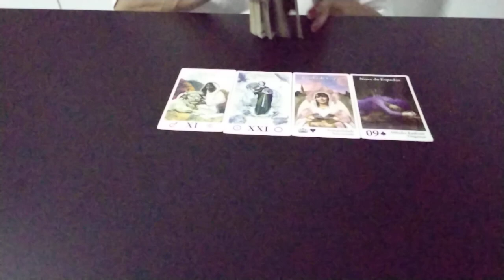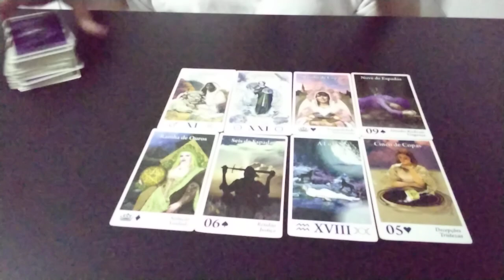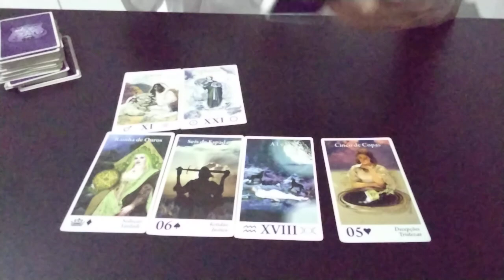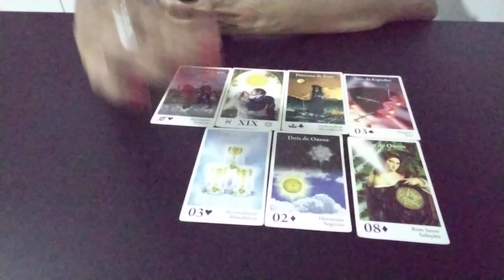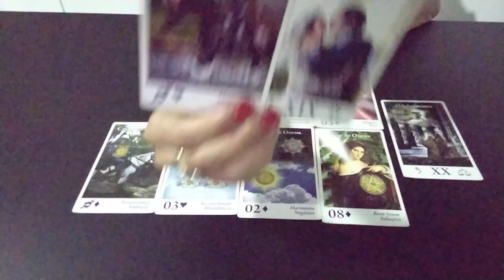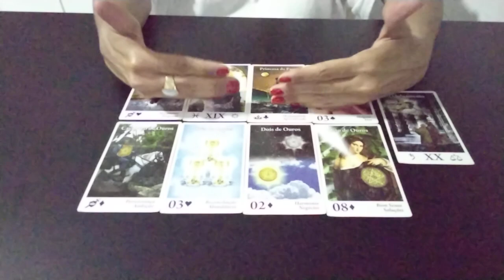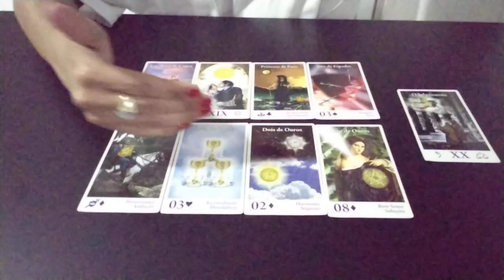FRANCESCA e as energias do momento com marido? | E com CAN YAMAN?canyaman